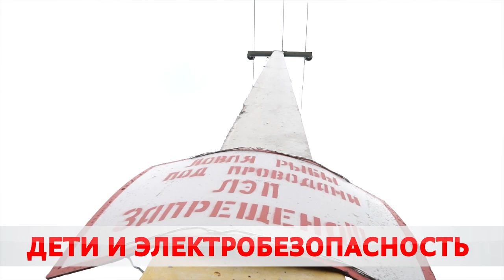Сэлфи на ЛЭП! Специалисты напоминают о безопасности.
Дети и электробезопасность. В городе и районе подвели итоги профилактического конкурса. 6 лучших работ отправлены на областной этап.